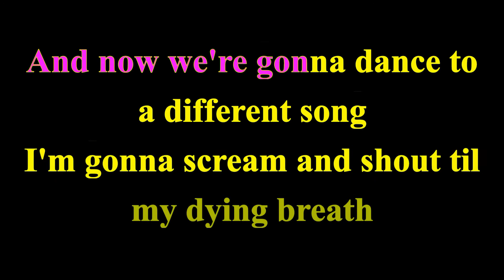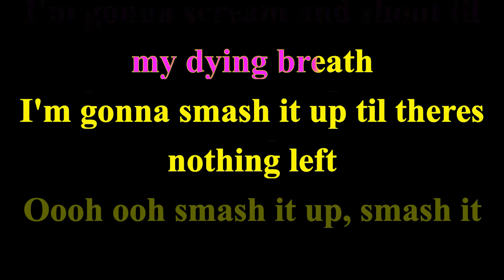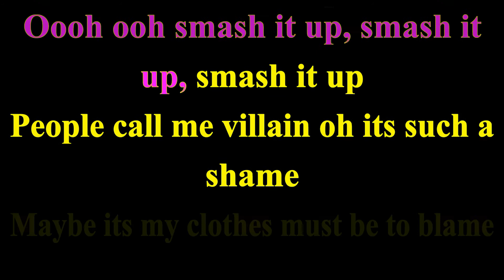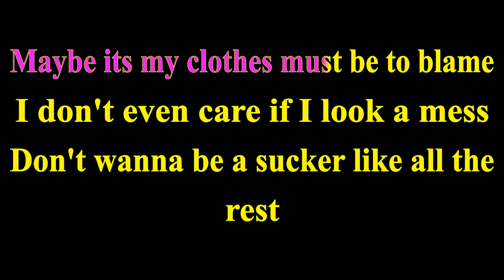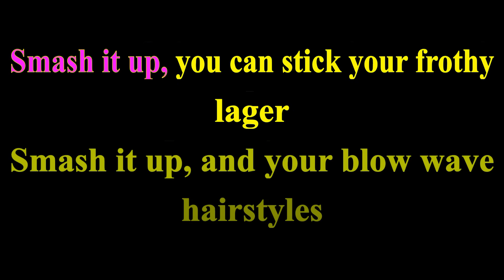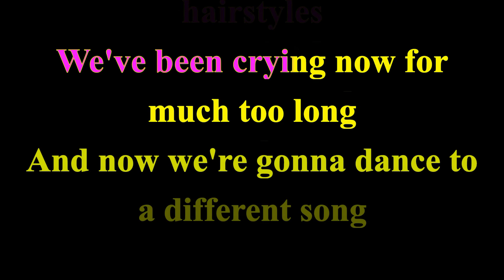THE DAMNED - SMASH IT UP PART 1 AND 2 (KARAOKE VERSION) PUNK ROCK KARAOKE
The Damned is an English rock band formed in London, England, in 1976 by lead vocalist Dave Vanian, guitarist Brian James, bassist Captain Sensible, and drummer Rat Scabies.